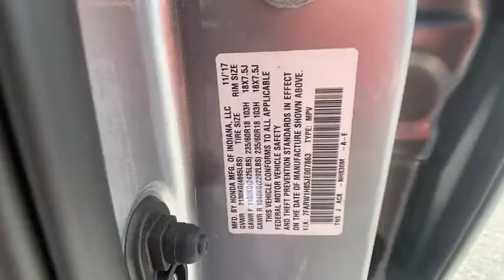2018 Honda CR-V Winter Haven Honda FL NM701779A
2018 Honda CR-V EX-L

100,000 MILE WARRANTY AVAILABLE!! EX-L PKG!! LEATHER!! SUNROOF!! NAVIGATION!! APPLE CARPLAY!! ANDROID AUTO!! HONDA SENSING DRIVER ASSIST PKG!! ADAPTIVE RADAR CRUISE CONTROL!! EMERGENCY COLLISION AVOIDANCE SYSTEM!! ACTIVE LANE KEEP ASSIST!! PERFECT ONE OWNER CARFAX!! 2 KEYS!! PUSH BUTTON START!! POWER TAILGATE!! BLUETOOTH!! BACK UP CAMERA!! JUST SERVICED!! CARFAX DEALER OF THE YEAR!! NO PAYMENTS FOR UP TO 90 DAYS!! PRICED TO SELL TODAY!! WE WILL EARN YOUR BUSINESS!!CALL OR EMAIL TODAY TO CONFIRM AVAILABILITY!!HondaTrue Certified Details:* Vehicles purchased within New Vehicle Limited Warranty period: extends New Vehicle Limited Warranty to 4 years*/48,000 miles*. Roadside Assistance for the duration of the Certified Pre-Owned Limited Warranty. Up to two complimentary oil changes within the first year of ownership. SiriusXM 90-Day Trial* Limited Warranty: 12 Month/12,000 Mile (whichever comes first) after new car warranty expires or from certified purchase date* Warranty Deductible: $0* Transferable Warranty* Roadside Assistance* Vehicle History* Powertrain Limited Warranty: 84 Month/100,000 Mile (whichever comes first) from original in-service date* 182 Point Inspection** Contactless Purchase**, ** Free Home Drop-off **, ** Private Dealership Appointments **, ** Virtual Appointments ** , ** Custom Online Financing **.Awards:* 2018 KBB.com 10 Most Awarded Brands * 2018 KBB.com Brand Image AwardsKelley Blue Book Brand Image Awards are based on the Brand Watch(tm) study from Kelley Blue Book Market Intelligence. Award calculated among non-luxury shoppers. Kelley Blue Book is a registered trademark of Kelley Blue Book Co., Inc.